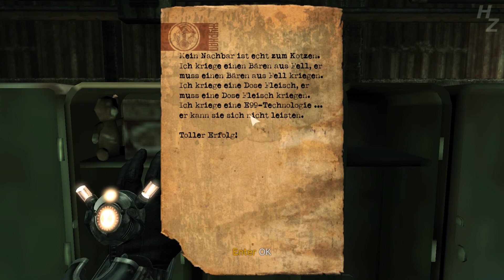Let's Play Singularity #21 | Deutsch HD | Slexx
Let's Play Singularity von Slexx